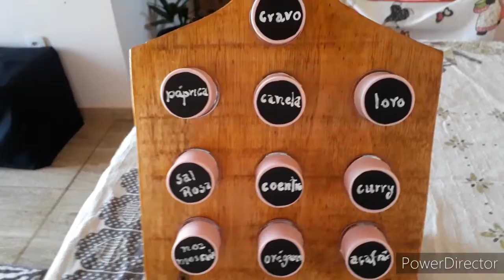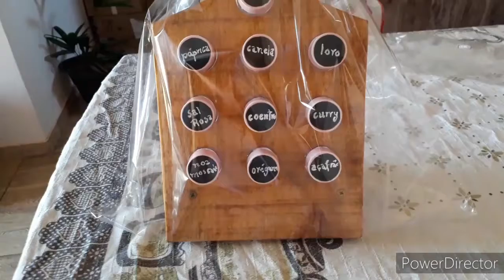Porta temperos rosa/encomenda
Oi pessoal  vim mostrar pra vcs esse poeta temperos rosa  que fiz , uma encomenda espero que gostem deste vídeo .Vídeos todas as terças e quintas e extras no domingo um super beijo.